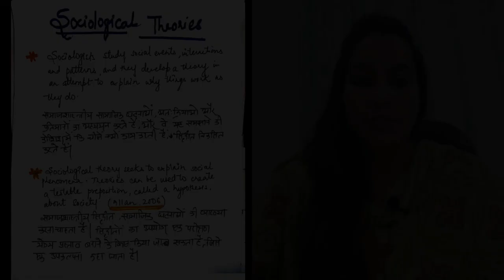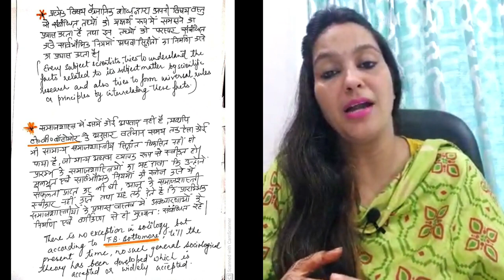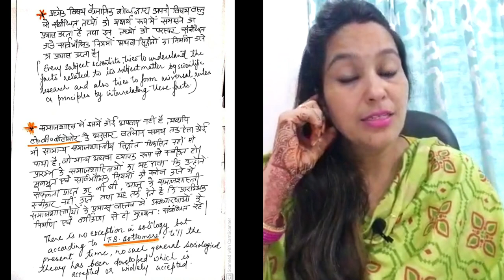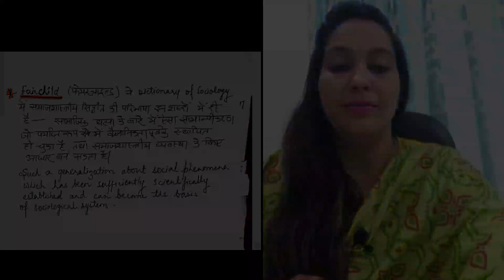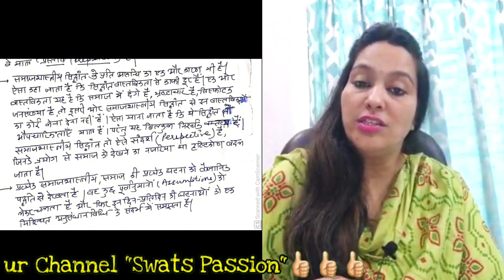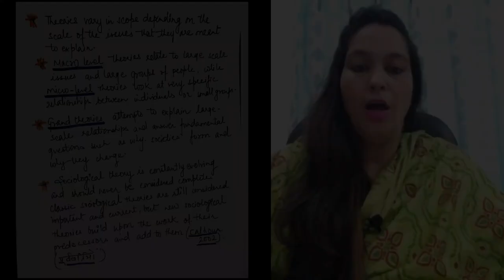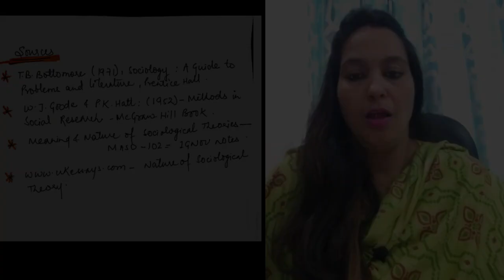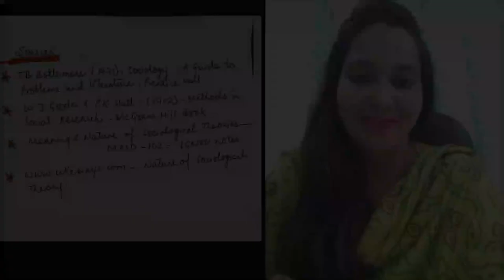Sociological theories /Concept of Theories/Definitions of Sociological theories by Swats Passion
This video is mainly deals the concept of Theories and Sociological theories which are fundamental points to understand the classical theories and western theories.